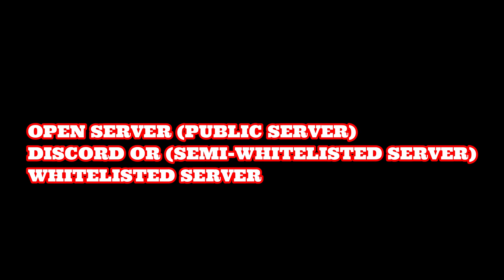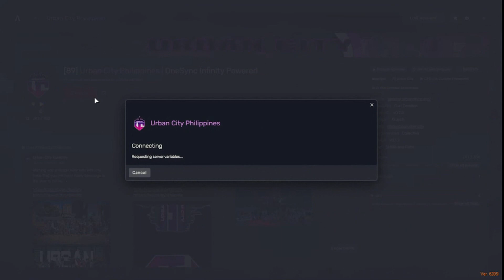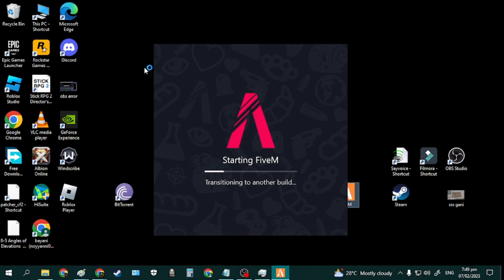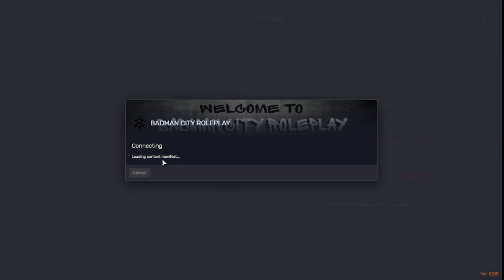FiveM - How to Join a GTA RP Server!